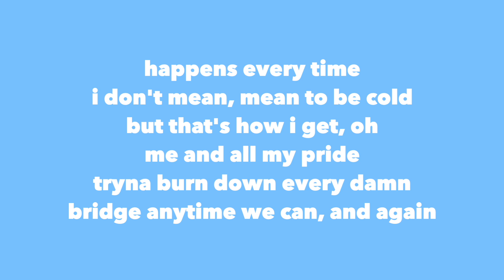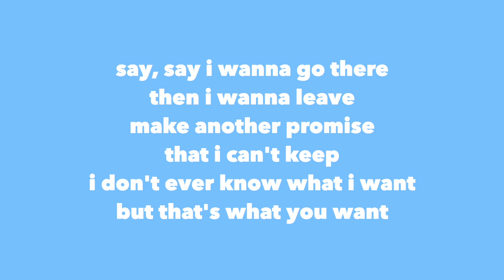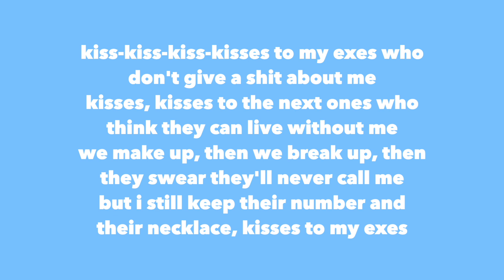exes - tate mcrae (lyric video)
This video is for educational and entertainment purposes only.